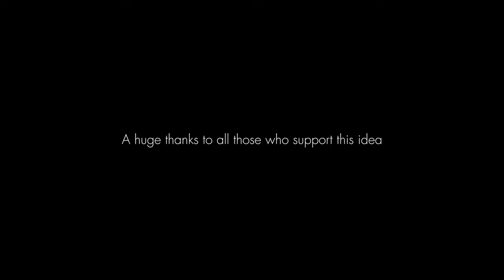Escape to LAOS with the ultimate HOMEMADE FOOD experience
Welcome to this new episode of The Global Cookbook!

EPISODE 11 - VANG VIENG, LAOS
► watch with handmade English subtitles

VIENGXUM´S, SON´S, SOUVANNY´S and PHUANKEO´S | OR A-LOD | SMALL FISH STEW

In this episode you will meet four wonderful friends. Viengxum, Sone, Souvanny and Phuangkeo are extremely humorous, proud of their culture and cuisine and full of joy. They all live in the beautiful Laotian town of Vang Vieng.

Surrounded by breathtaking mountain scenery, green lush meadows, lively markets and the Nam Song River, the four friends prepare delicious four local dishes in the backyard of a typical Lao house. The focus is on a unique dish with the local name "Or A-Lod", which translates as small fish stew. The main ingredient is the small fish from the Nam Song River. However, these are very expensive since rare, which makes the dish an almost luxurious meal. The special: up to 14 species of fish can be part of the dish, because you never know what goes into the net during the day's catch.

Look forward to an exciting and very funny episode with 5 inspiring and wonderful people, lots of local culture and cooking knowledge and beautiful nature.

SOMEWHERE IN THE WORLD, BUT ALWAYS AT HOME

00:00 Intro
00:30 beautiful nature and four best friends
06:30 A very wild local market
08:12 The preparation
32:30 enjoy!

SUPPORT THE GLOBAL COOKBOOK CROWD FUNDING CAMPAIGN
Over the next 15 to 20 years, we plan to publish 500 film portraits and selected social projects in up to 195 countries. With this scope, The Global Cookbook would then be the largest and freely accessible film collection of its kind. With the symbiosis of film and concrete and visible local engagement, we pursue the unconditional goal of promoting the exchange of culture, free life and local cuisine. Support our crowdfunding campaign, get a unique thank you gift and help the Global Cookbook into a secure future.

Thanks for your great musical support!